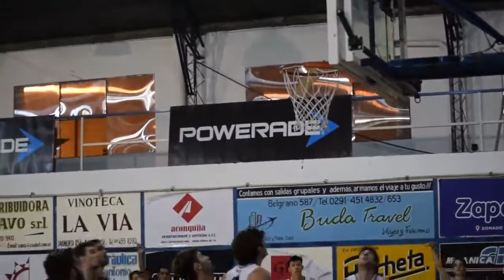Primera fecha de la Copa Avalian de Primera División ABB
Hicimos un recorrido por todas las canchas en la primera fecha.